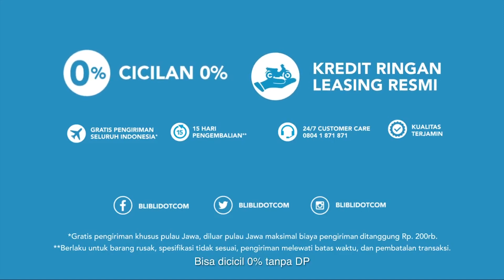Suzuki on Blibli.com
Ride Now!🏍

Suzuki GSX-R150 memang bukan sepeda motor biasa. Tapi termasuk legenda bro! Performanya yang gesit dan bertenaga, siap tampil di segala rintangan untuk kamu yang memang mencari tantangan sejati

Ingin memiliki si keren ini seutuhnya? BlibliSekarang di Blib.li/septemberceria-yt karena lagi ada promo (dalam bentuk voucher) sebesar Rp300.000 yang bisa kamu manfaatin untuk langsung mengendarai si keren ini.
Manfaatkan juga cicilan hingga 24 bulan dengan bunga hanya 0%. Pilih motor yang kamu mau dengan hanya sekali klik tanpa harus berpanas-panas ke showroom 👆👌🏻